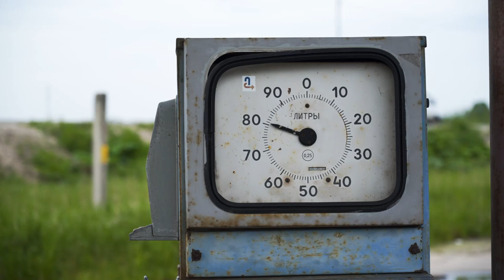Old Gas Station - Jazz & Blues - Música de blues.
Imagen de Hands off my tags! Michael Gaida en Pixabay
Imagen de Joe Bennett en Pixabay
Imagen de Falkenpost en Pixabay
Imagen de Emslichter en Pixabay
Imagen de Nhelia en Pixabay
Imagen de David Mark en Pixabay
Imagen de LoggaWiggler en Pixabay
Imagen de Piero Di Maria en Pixabay
Imagen de 1778011 en Pixabay
Imagen de Monika Häfliger en Pixabay
Imagen de USA-Reiseblogger en Pixabay
Imagen de traveLink en Pixabay
Imagen de RJA1988 en Pixabay

Vídeo de Kelly L en Pexels
Vídeo de ArtHouse Studio en Pexels
Vídeo de cottonbro en Pexels
Vídeo de Nikunj Patel en Pexels